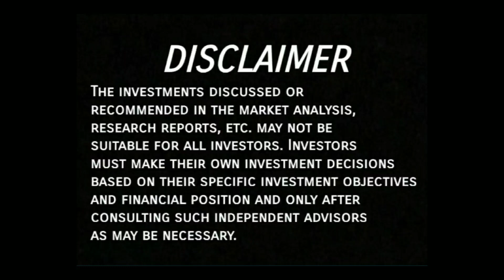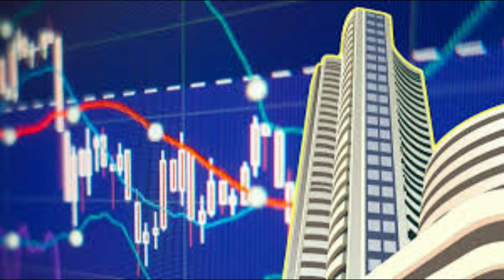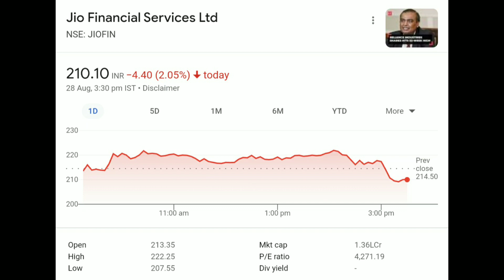Jio Financial Services Share Latest News Today, Jio Finance Share News, Jio Share Analysis & Target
Jio Financial Services Share Latest News Today, Jio Financial Services Share Bonus News, Jio Financial Services Share Q1 Results Analysis,

Jio Financial Services Share Q1 Results 2023,
Jio Financial Services Share Target Tomorrow,
Jio Financial Services Share Share Price,
Jio Financial Services Share Target Price,